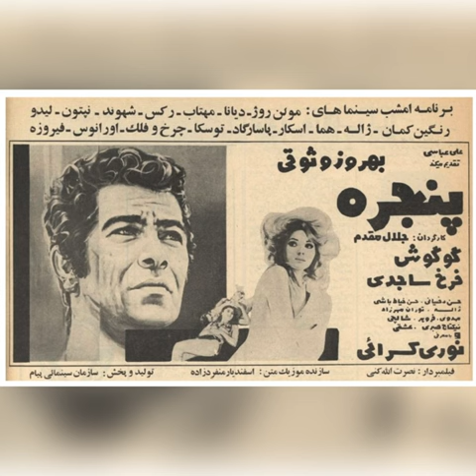یادواره ایی برای سینمای نوستالژی#بهروز_وثوقی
یادواره ایی برای سینمای نوستالژی

A nostalgic short for old cinema days